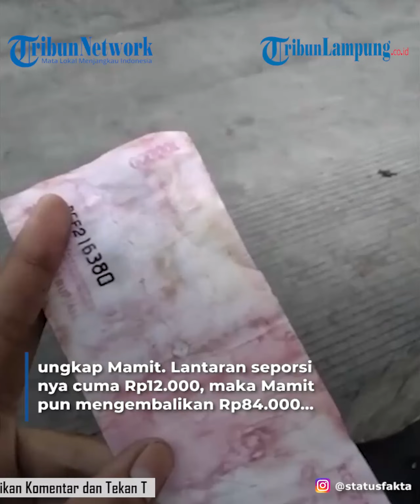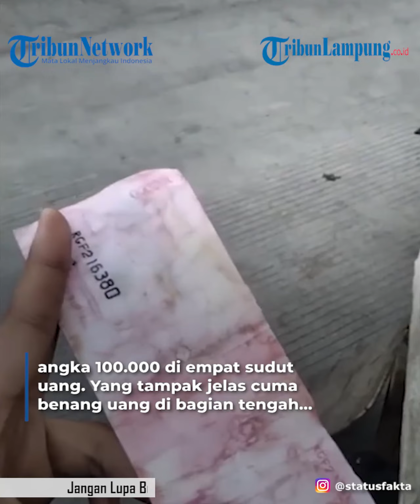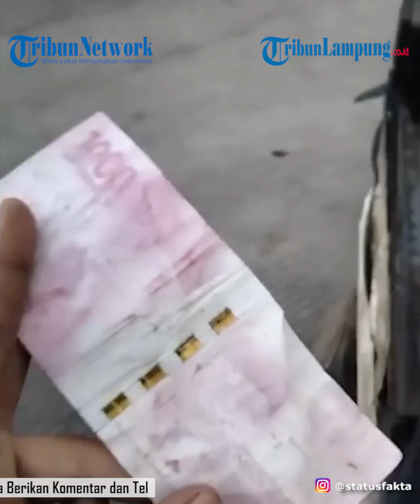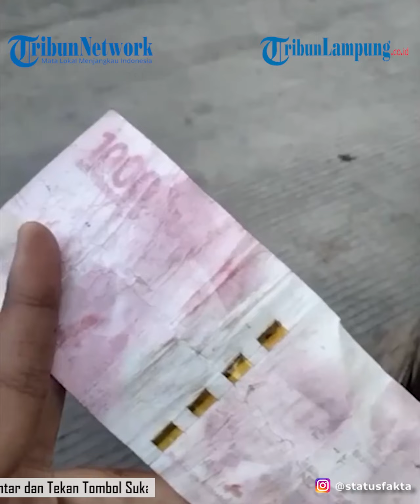Viral Pedagang Mie Ayam Dibayar Pakai Uang Palsu Rp 100 Ribu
- Mengutip akun Instagram, adalah Mamit (50), seorang penjual mie ayam di Kampung Jarakosta Cikarang Barat yang mengalami insiden pilu tersebut.
Disebut ia menerima selembar uang Rp100.000 dari seseorang yang membeli seporsi mie ayamnya. Menurut Mamit, pembelinya kala itu ada dua orang, di mana salah satunya duduk di sepeda motor sementara yang lain membeli.
“Mesennya cuma satu dan dibungkus. Orang itu bayar dengan uang pecahan Rp100.000,” ungkap Mamit.
Lantaran seporsinya cuma Rp12.000, maka Mamit pun mengembalikan Rp84.000 kepada pembelinya. Tak disangka, bukan mendapat rezeki, Mamit malah mengalami musibah karena menerima uang palsu.
Kecurigaannya bermula dari uang tersebut yang dinilai berbeda dari pecahan Rp100.000 lain. Mamit lantas mencucinya dengan air cucian mangkok dan seketika luntur tak karuan.
Uang palsu itu diperlihatkan dengan jelas oleh anak pedagang yang memviralkan video tersebut. Terlihat jelas uang yang fisiknya tidak seperti uang Rp100.000 lain.
Uang itu tampak sangat lusuh. Samar-samar terlihat warna merah, sama samarnya dengan foto Soekarno Hatta dan angka 100.000 di empat sudut uang. Yang tampak jelas cuma benang uang di bagian tengah serta cetakan nomor seri uangnya.